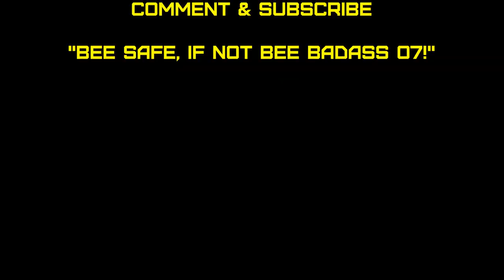🐝 Elite Dangerous: 7,500 Light years away from home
I go on a exploring mission for Professor Palin a few months back. To get access to the Professor I have to travel atleast 5,000LY away from the starter system.

I take my Exploration AspX "The Journey 2" on a little trip which is all well and good before disaster strikes.

Mobo: ASUS P6TD Deluxe
HD: 850 EVO SSD 1 Tb (OS)
HD: Crucial 120Gb SSD
HD: 1Tb HardDrive
Display Card: ASUS GeForce GTX Strix 970 (4Mb)
Display: Samsung